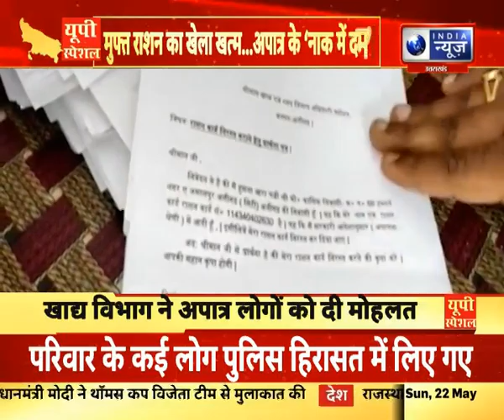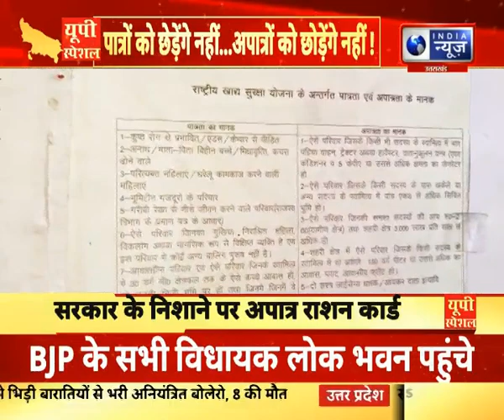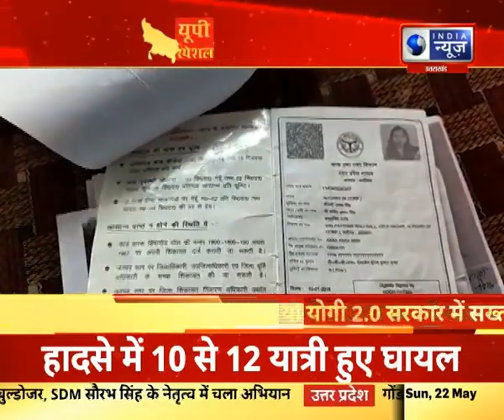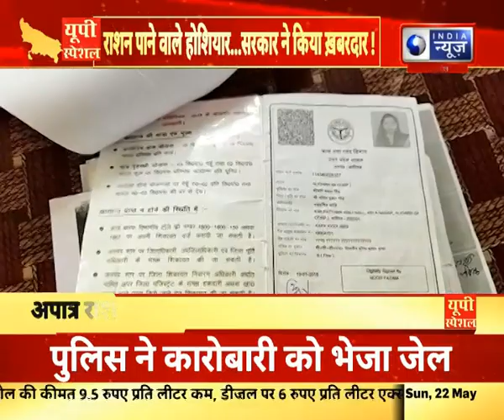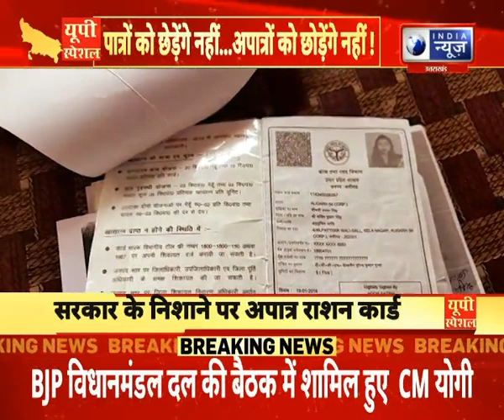UP Special : देखिए प्रदेश के राजनीतिक मुद्दों से जुड़ी बड़ी खबरें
UP Special : देखिए प्रदेश के राजनीतिक मुद्दों से जुड़ी बड़ी खबरें  | India News UPUK